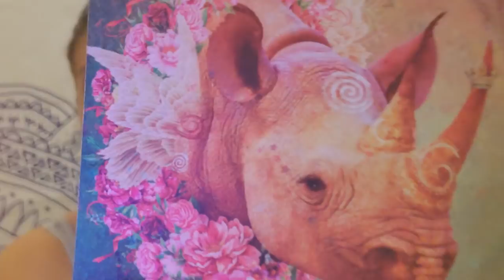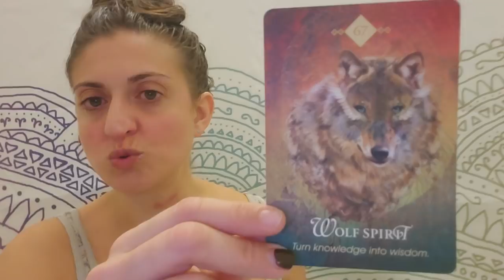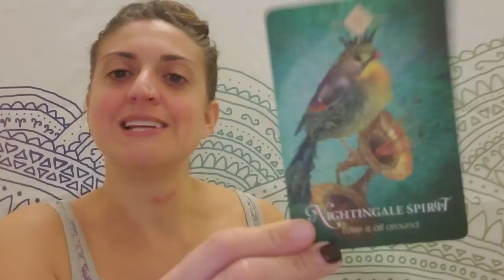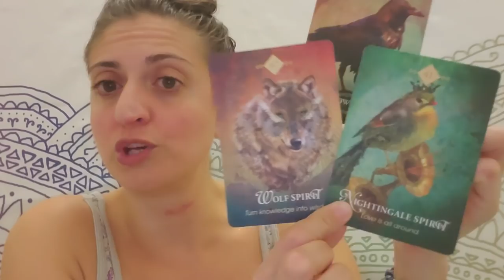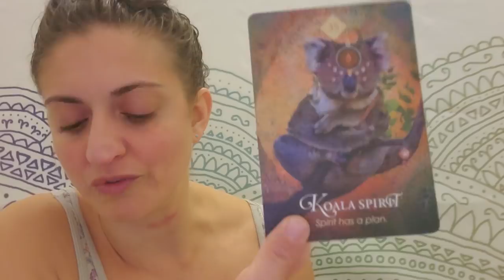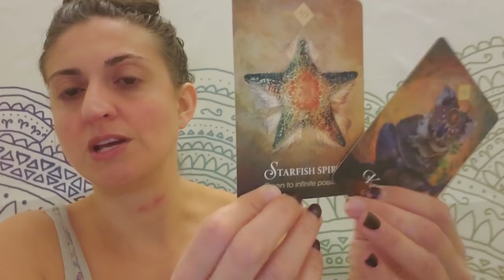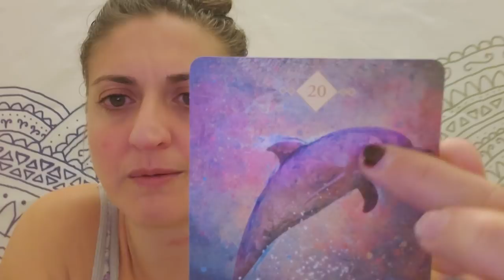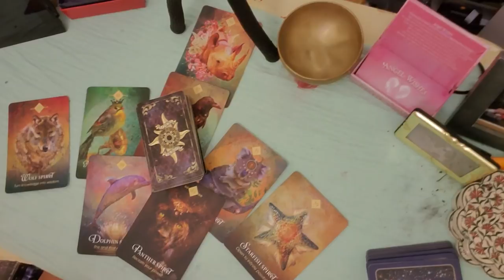♏ Scorpio: BREAK THROUGH! You wont believe it♏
PERSONAL READINGS:
Recorded $100
In the body of the email specify: